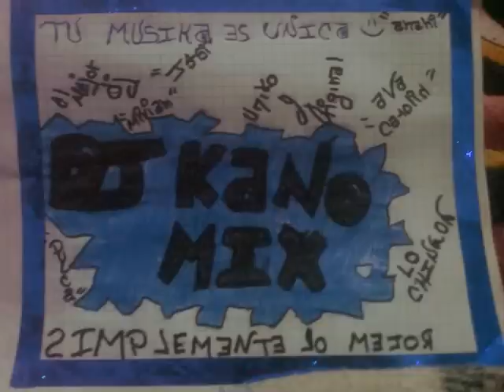Movimiento de cadera Jimy Kaizen & Dj Kano Mix 2012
descarga aqui